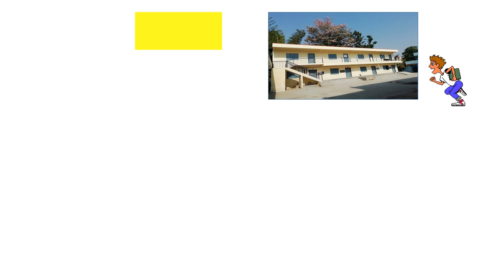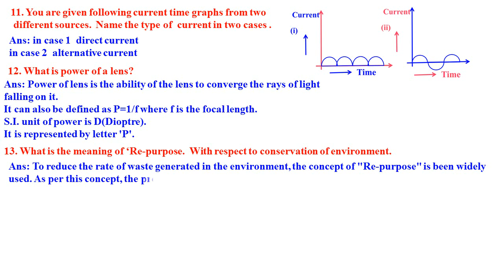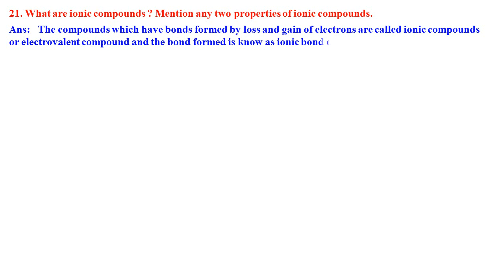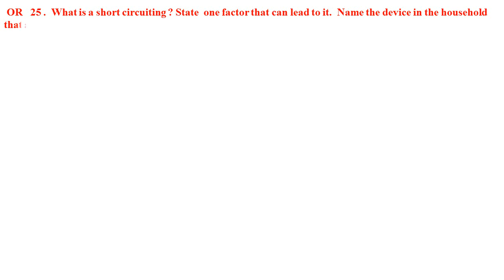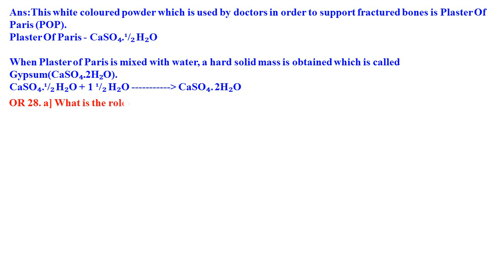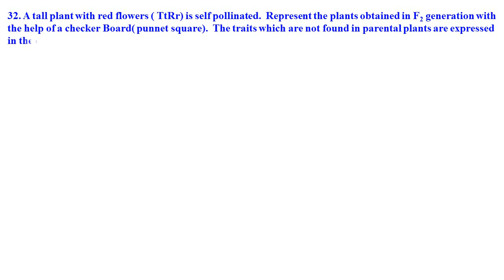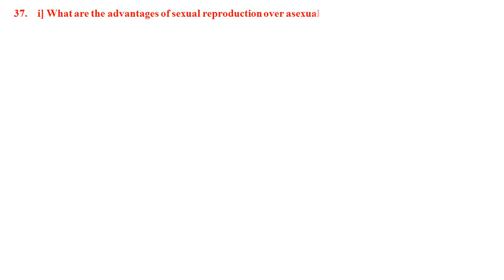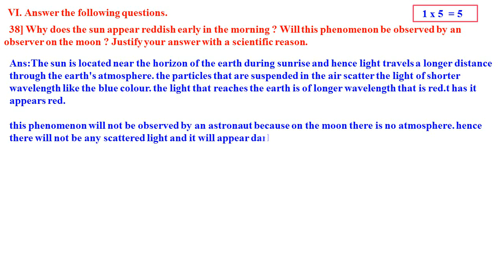CLASS 10 SCIENCE STATE LEVEL PREPARATORY MARCH 2020